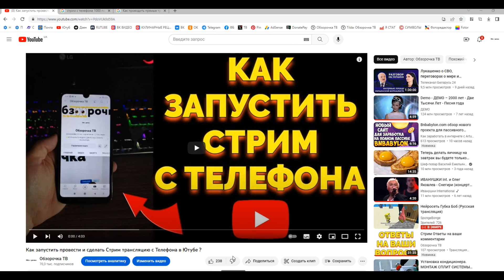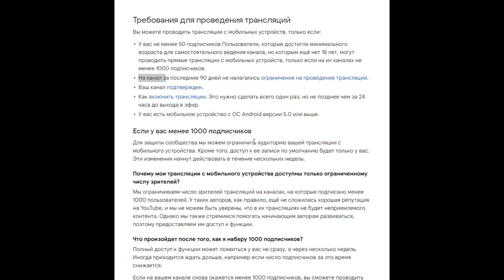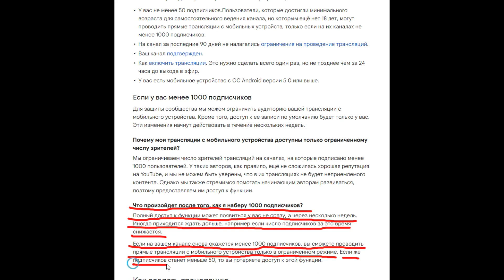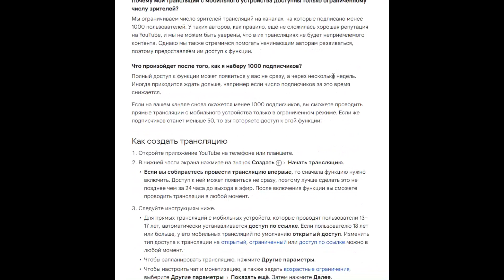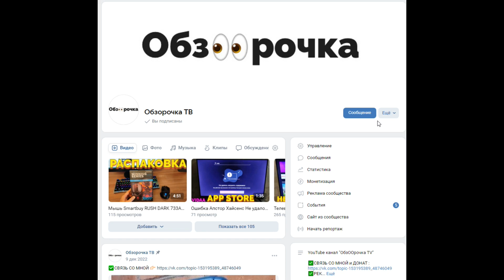Почему Не Запускается Стрим на Ютубе с Телефона ?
Почему в Ютубе не получается запустить стрим со смартфона что делать ? Если не запускается прямая трансляция с телефона, тогда у вас есть ряд ограничений или ваш телефон с устаревшей версией Андроид. Стримить в Ютубе онлайн через смартфон легко и просто, как сделать, включить и начать вести стрим на телефоне в Ютуб я рассказал в прошлом видео тут 👉🏻 ну а в этом ролике я озвучил для вас правила для начала проведения стрима в YouTube 👉🏻